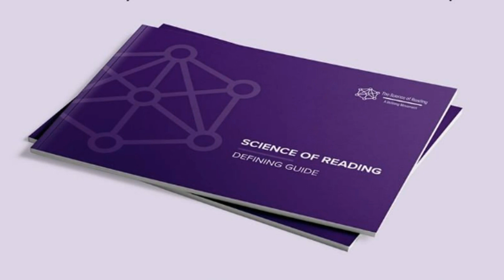Defining Guide Video Series: A Call to Action for Educator Prep Programs from Sissy Peters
Sissy Peters, the program director of the Kennedy Vanderbilt Center and ECHO Reading, calls Educator Preparation Programs to action. She describes the importance of providing preservice teachers with a complete understanding of the science of reading to better understand their students and why certain interventions and curricula that they may encounter in the field will be more effective than others. Sissy also explains how she uses the Defining Guide as a framework for discussions with her teacher candidates to ensure they know the right questions to ask to support their students and be critical consumers of their curricula.

To access, download, or order hard copies of the Defining Guide, please

Sissy Peters graduated with a B.A. in Psychology and Education from the University of Notre Dame and a M.Ed. in High Incidence Special Education from Vanderbilt University’s Peabody College. After cataloging countless teaching experiences in both the private and public education sectors, Sissy returned to Nashville to lead the Vanderbilt Kennedy Center Reading Clinic. Sissy also directs ECHO Reading and teaches graduate and undergraduate courses in the Department of Special Education at Vanderbilt University. Sissy is incredibly passionate about closing the research-to-practice gap by creating accessible tools and platforms to disseminate best practices for reading instruction.